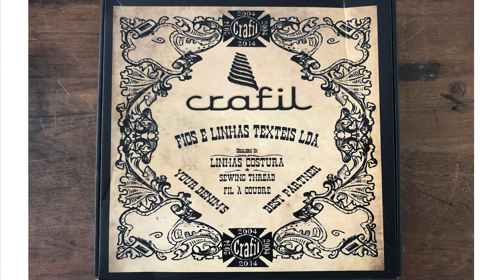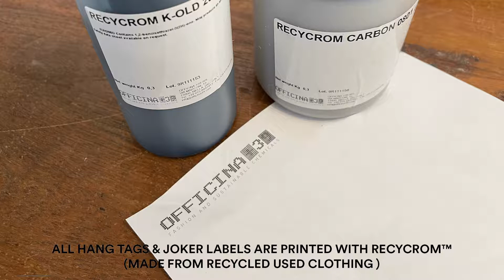TENCEL™ PROJECT: BAST RECAST ( HEMP ) TRAILER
CARVED IN BLUE®️ PRESENTS:

"BAST RECAST"

TENCEL™️ X NAVEENA DENIM LTD X KINGDOM X ENDRIME®️ X JEANOLOGIA®️ X Crafil X OFFICINA +39 X WARP FACE HEMP COLLECTION

A collaborative circular project using the Latest TENCEL™️ Lyocell and Hemp denim innovations.

All fabrics were developed in house by NAVEENA DENIM LTD ( NDL ), based in Lahore Pakistan exclusively for this collection using a mix of TENCEL™️ Lyocell, Wet spun and Cottonized Hemp from Hemp Supplier KINGDOM .

The entire collection was designed, pattern cut, sewn by ENDRIME®️ Studio based in West Sussex UK.

The washes of the collection were all sustainability laser finished in Jeanologia all with a low EIM rating.

All the Joker labels, Hang tags were made directly from the off cuts of the TENCEL™️ Lyocell and Hemp denim fabrics to form recycled paper and card. Making the collection with circular ethos. This TENCEL™️ Lyocell and Hemp denim paper was made in Collaboration with Duncan Eldridge from WARPFACE. All tags were made by hand.

Subsequently all dye stuff used on paper TENCEL™️ Lyocell and Hemp denim paper was made from officina+39 Recycrom™️. A revolutionary sustainable dyestuffs range, patented, using recycled used clothing, fibrous material and textile scraps (100% of recycled textile materials) - all by a sophisticated process.

All the sewing thread in the collection is made by Crafil 100% certified TENCEL™️ Lyocell thread, (Celofil®️) developed especially to be used with all types of garments, and is 100% biodegradable.

This Trailer was commissioned by Michael Kininmonth from TENCEL™ and Rashid Iqbal from NAVEENA DENIM LTD ( NDL )

This was directed and created by Mohsin Sajid and Sadia Rafique ENDRIME® for TENCEL™ / CARVED IN BLUE® - for TENCEL™ PROJECT: BAST RECAST - February 2021

This was Teaser video was created to be played at KINGPINS FLASH - February 2021 -

Full collection is releasing April 2021.

Footage from LENZING, used with permission.
Footage from KINGDOM, used with permission.
Footage from NAVEENA DENIM LTD ( NDL ), used with permission.

All other footage was shoot for this video and submitted by each collaborative company..